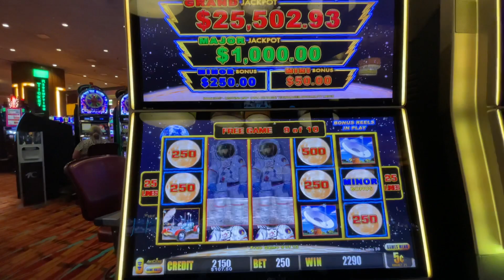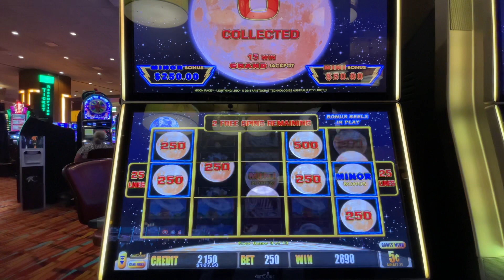CHASING THE MAX OUT MAJOR ON⚡LIGHTNING LINK⚡M🌕🌕N RACE!!!$12.50BET#shortfilm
Surprised by the bonus!!